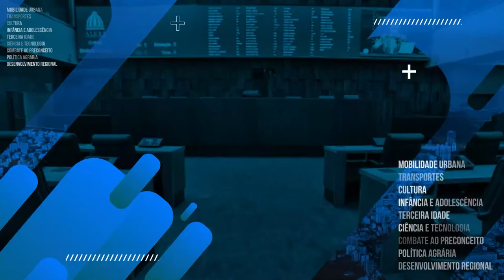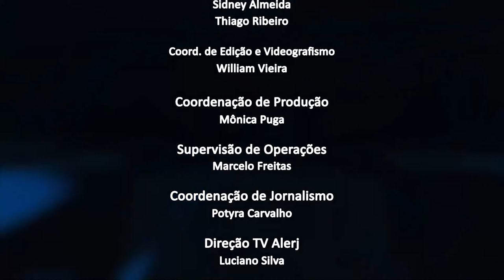Jornal da Alerj - Quarta - 15/06/22